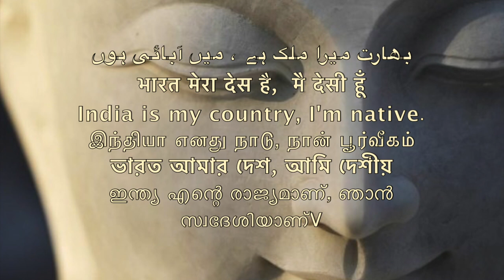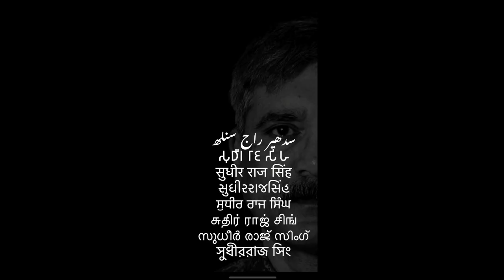समय क्या है समण संघ में आपात काल /Sudhir Raj Singh/WE THE PEOPLE